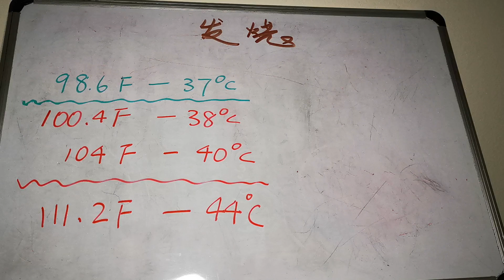医学科普－发烧篇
介绍发烧的原理，以及一些小常识。同时，报一下平安。